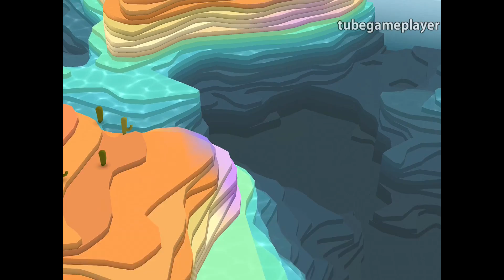【Godus ゴッダス】新世界「Weyworld」攻略/アスタリの村壊滅時の問題点/鉱石・小麦の稼ぎ方【iPhone/Android版】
■Godus次回：未定
■補足説明
iOS/Android版「Godus(ゴッダス)」の攻略です。(動画：1080p HD)

箱舟に乗り、Homeworldから新世界「Wayworld」へ。
新しいカードをアンロックすると、さらに自由度は上がります。

鉱石と小麦を効率の良い稼ぎ方を紹介。
また、アスタリの村を壊滅した場合の問題点を解説しています。